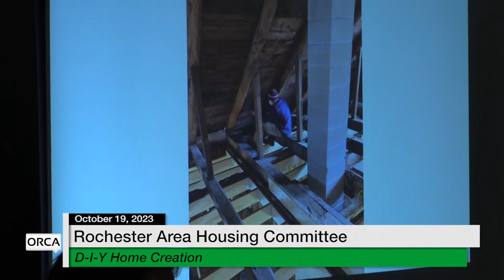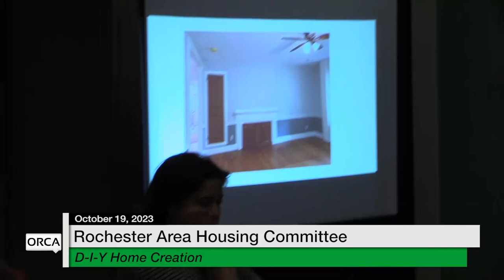Rochester Area Housing Committee - DIY Home Creation 10/13/2023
DIY Home Creation: How Individuals Can Create Housing to Help Our Community Flourish 10/13/2023